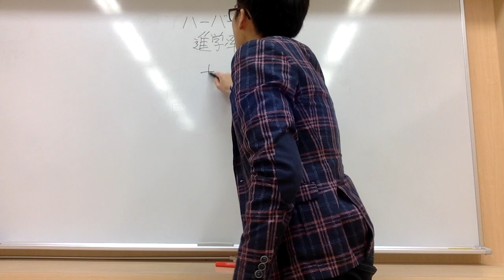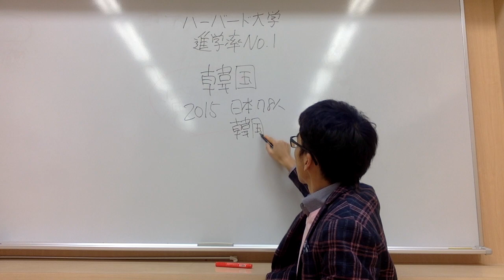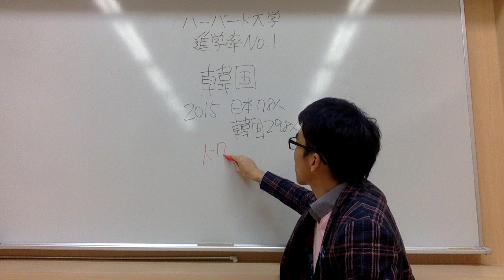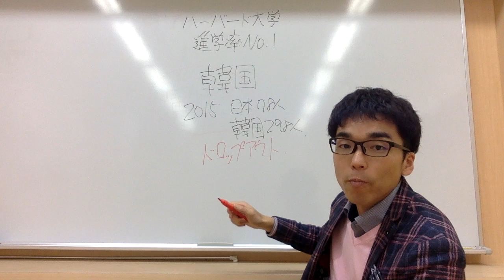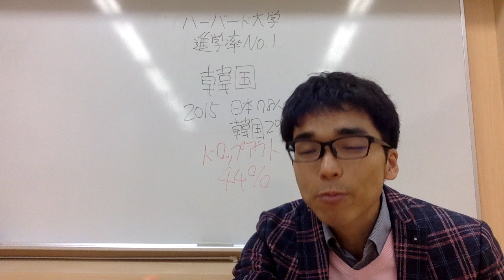子育てのヒント ハーバード大進学率アジアNO 1の国の教育事情